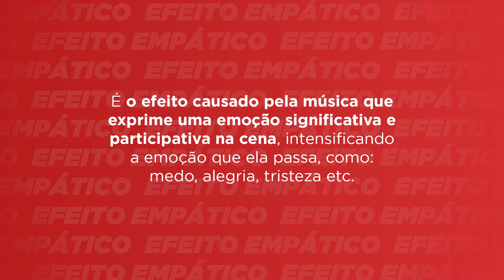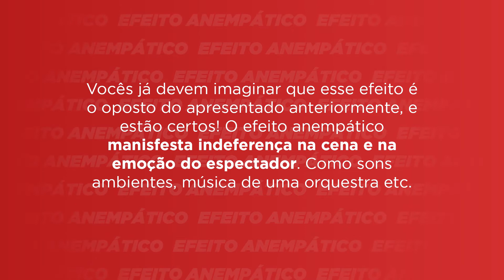Efeitos Empáticos e Anempáticos - Sonoplastia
Produzido por: Geisla Ramos, Juliana Soares, Lucas Maurílio, Maria Fernanda Aquino e Thiago Barcelos.